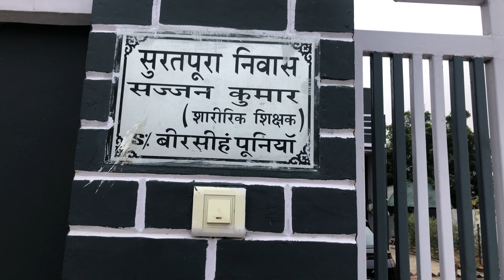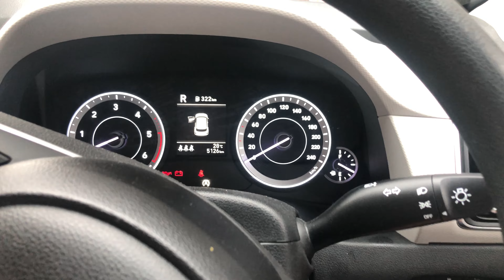Dada ki badi badi muccho ka raaj 😅|| dailyvlog 8